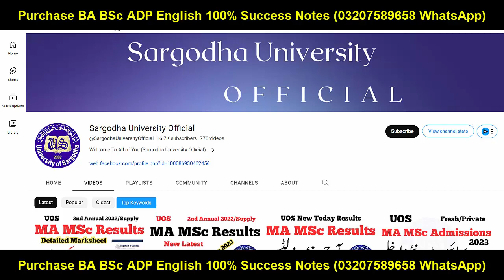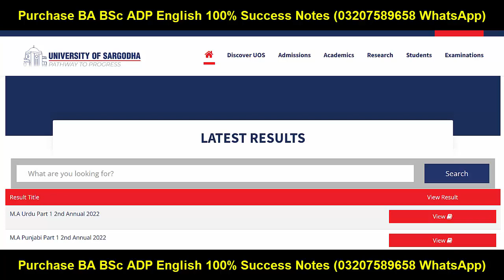MA MSc Results Marks Improvement Sargodha University | MA MSc Results UOS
Sargodha University
Adp Admission
Uos Exams
Uos Admission Ba Bsc Adp
uos
ba
bsc
adp
adc
ada
ads
uos exams
uos supply exams
uos results
university of sargodha
uos exams
uos admissions